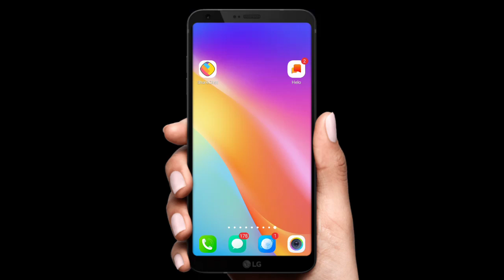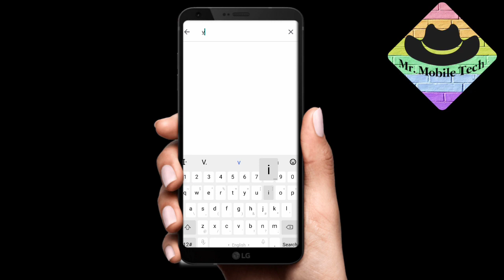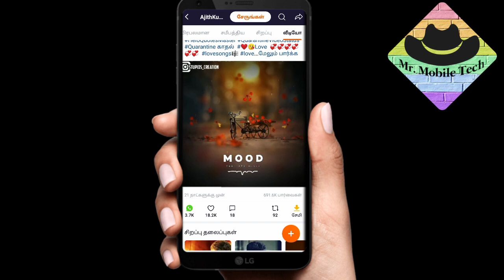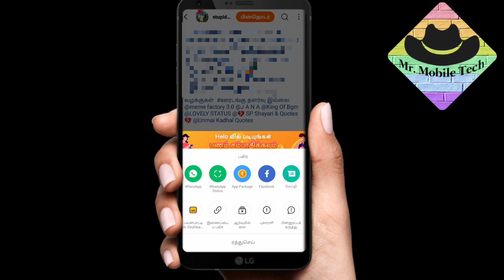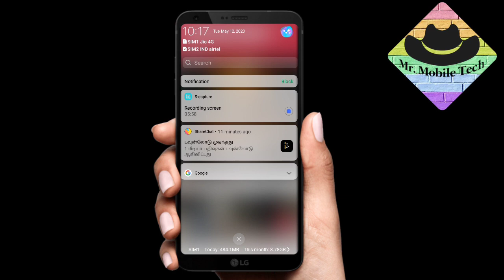How to Remove watermark🔥in All videos in Tamil | Mr.MobileTech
This video is How To remove watermark in All  videos
கீழே உள்ள Link ஐ கிளிக்  செய்து Helo & Sharechat போன்ற அனைத்து Apps-களிலும் Watermark இல்லாமல் வீடியோவை Download செய்து கொள்ளலாம் Mr.MobileTech

கீழே உள்ள link ஐ click செய்து நம் channel Telegram group ல் இணைந்து கொள்ளவும்.